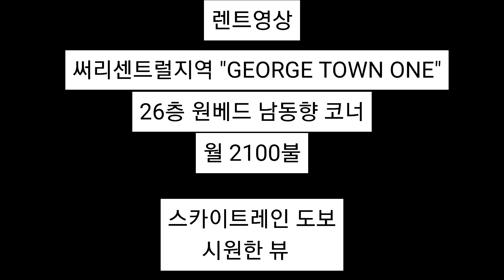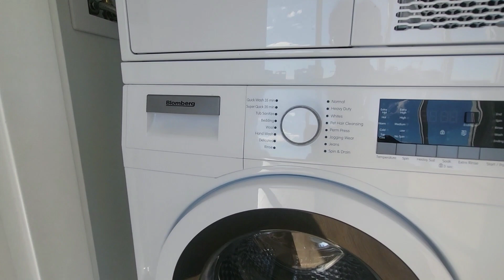[써리 렌트정보] 밴쿠버 부동산|Georgetown one One Bed|월 2100불|스카이트레인 도보거리|Sfu 대학 근처|편리한 교통|다양한 쇼핑센타|캐나다 써리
안녕하세요. 샘리부동산입니다.

킹죠지와 102Ave에 맥도날드 옆에 위치한 1년된 죠지타운 건물인데요.
위치는 쇼핑, 스카이트레인, 학교 등등 주변 편의시설이 워낙 잘 되어 있습니다.

주소는 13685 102nd Ave Surrey
방1개, 화장실 1개, 주차1대, 창고 1개
26층의 남동향 코너유닛으로  "ㄱ" 자로 창이 트여
환하고, 어디 하나 막힌게 없이 탁 트인 뷰는 삶을 더욱 풍요롭게 만들어 줍니다.

전기난방이고,
아무래도 코너유닛이다보니, 원베드 치곤 발코니도 넓은 편입니다.

렌트비는 $2100
즉시 입주 가능
세입자 보험 필수

간단한 세입자 정보와 함께 문자로 문의 주시면 답변 드리도록 하겟습니다.

"여러분의 드림홈을 위하여 샘리부동산이
함께 하겟습니다."

Sam Lee PREC* / Trading & Rental Property Management
Royal First Realty / Cell 604_833_8985
캐나다 주택매매/상업용/렌트